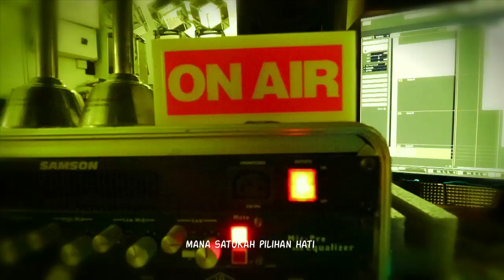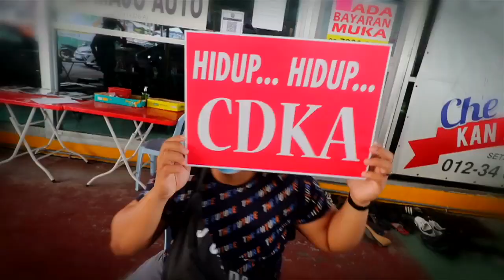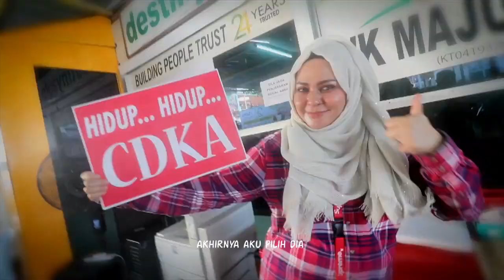Yakin bersama CDKA: Dari Melaka beli Kereta Terpakai dengan CHE DIN KAN ADA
Dari Melaka beli kereta Terpakai dengan CHE DIN KAN ADA ..WHAAATTT..
Asalnya dia tengok iklan kereta nie ( kereta dia sekarang😀) berlegar- legar dekat 'wall' FB dia...tengok dalam video..kereta tu mmg cantik mengoda sungguh.. lalu dia tanpa berlengah.lagi..terus wasap dokumen lengkap.

'Memang mudah dan cepat..
3hari jer.. arini saya hantar dokumen, esok bank call, lusa dapat panggilan loan lolos'- En.Isma Amir.

Dah lulus baru tengok kereta depan2.. dah tengok tu lagi laa xsenang duduk.. kereta cantikk , terus "sign agreement, tukar hakmilik..terus bawak balik ke Melaka.

ENCIK ISMA AMIR MEMBELI PROTON SAGA 1.3 (M) FLX TERPAKAI TanpaBayaranMuka DENGAN CHE DIN KAN ADA.

✅IC BOTHSIDE
✅LESEN BOTHSIDE

Sebarang kemusykilan,
sila hubungi